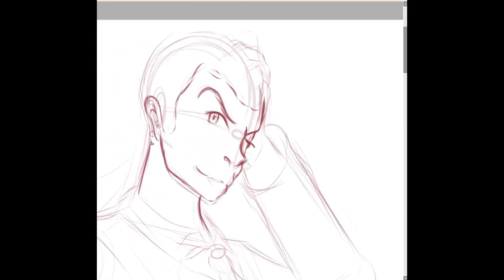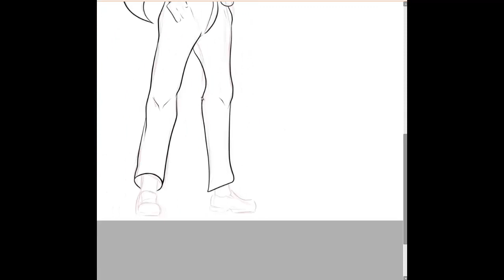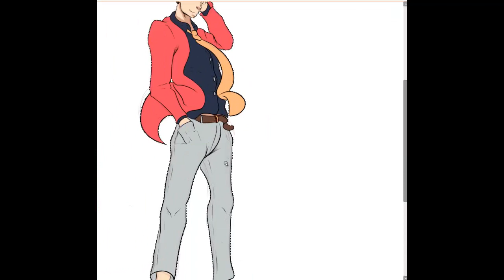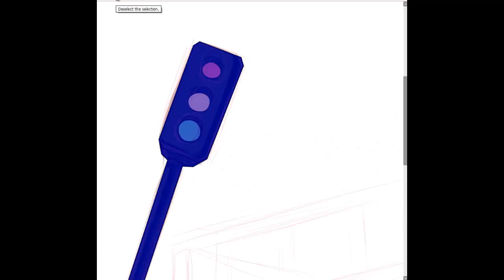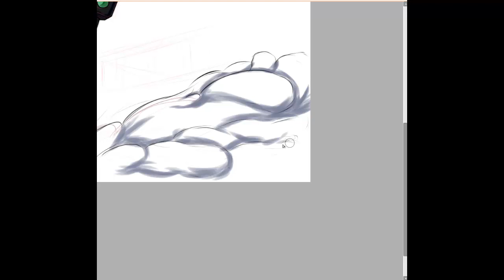[SpeedPaint] Fanart, Lupin III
Enjoy the SpeedPaint.

Lupin III copyright Kazuhiko Katō (Monkey Punch)

Fire treasure (Yuji Ohno, Lupin III: Castle of Cagliostro, December 15, 1979)
Pages:
Deviantart: carlossaiyan
Furaffinity: carlossaiyan